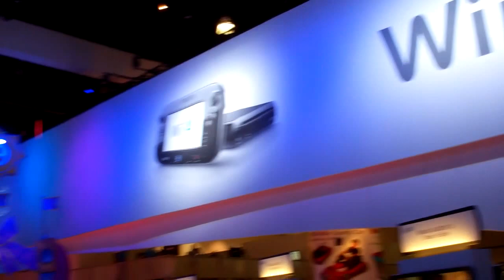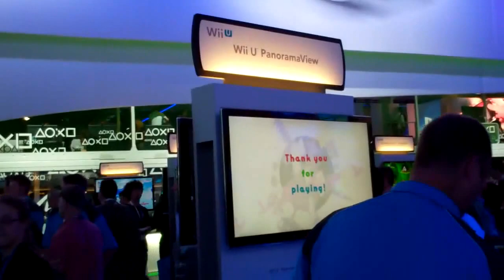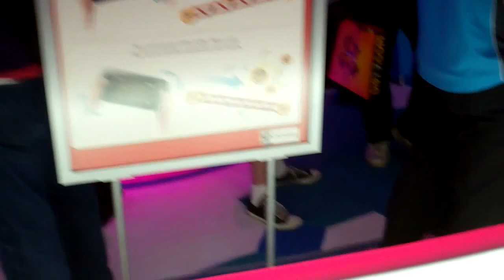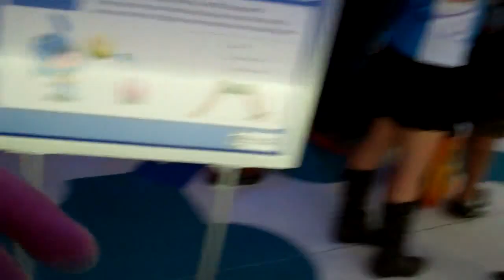Nintendo E3 2012 Booth Tour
My first ever E3 booth tour video.  Not the best, a little shaky.  I'll be more careful next time.  Also keep in mind that my camera is awful and I was being bumped many times.